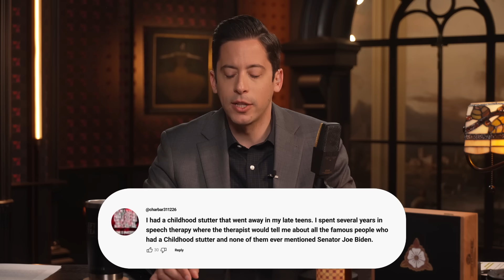The FBI Caught Spying On Computer Searches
The feds order Google to identify viewers of certain YouTube videos, a former teacher loses another job after employers discover her OnlyFans account, and we finally know what happened to the Princess of Wales.

Ep.1453

DailyWire+:

Watch Episode 2 of The Divided States of Biden on DW+